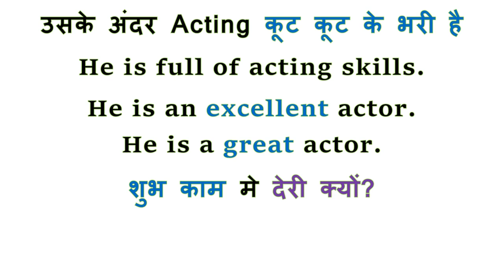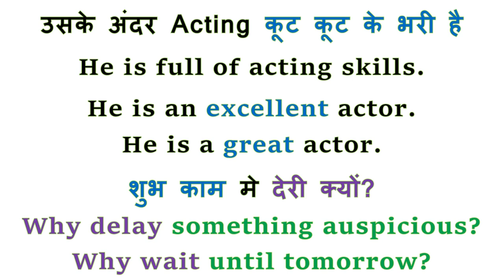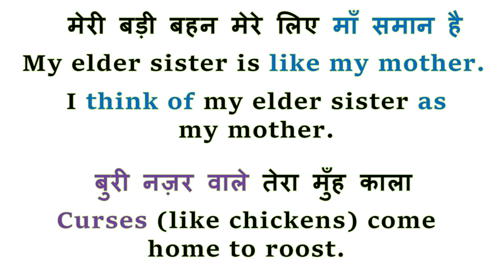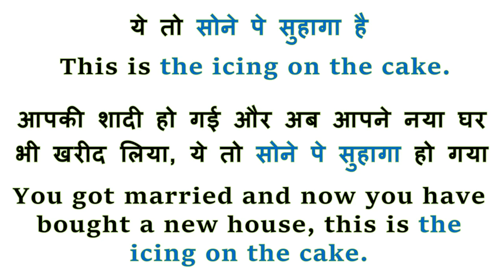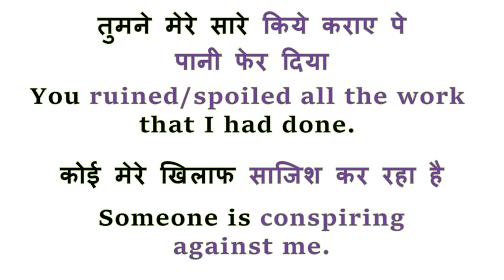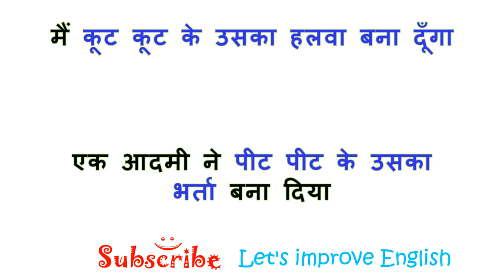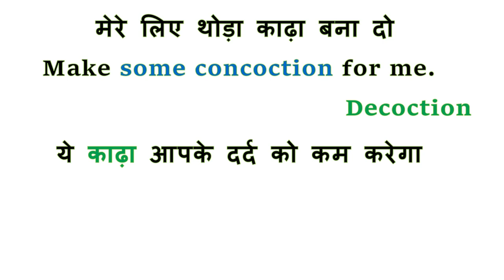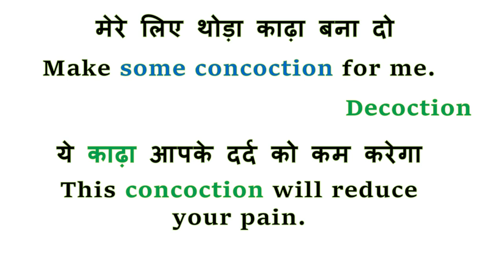सोने पे सुहागा होना in English? | How to These Sentences into English | Spoken English